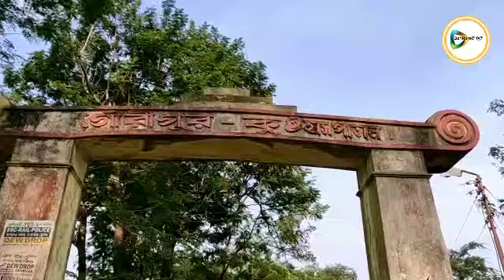গৌরীপুর কুষ্ঠ হাসপাতালের আবাসিকদের হাতে শীত বস্ত্র তুলে দিল পূর্বাঞ্চল আনন্দ ফাউন্ডেশন।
বাঁকুড়া২৪X৭প্রতিবেদন ( তাপস সিনহা, গৌরীপুর) : ভরা শীতে শীত বস্ত্রের অভাবে যেন কষ্ট না পান গৌরীপুর কুষ্ঠ হাসপাতালের আবাসিকরা তাত জন্য জাঁকিয়ে শীত পড়ার আগেই তাদের হাতে শীত বস্ত্র তুলে দিল দূর্গাপুরের পূর্বাঞ্চল আনন্দ ফাউন্ডেশন নামে এজটি স্বেচ্ছাসেবী সংস্থা। এদিন সংস্থার পক্ষ থেকে এখানকার অরাউ ৫৭৯ জন আবাসিকের হাতে শীত বস্ত্র তুলে দেওয়া হয়।সংস্থার সভাপতি গৌতম ঘোষ বলেন, এই মানুষগুলোর শীত বস্ত্র কেনার সামর্থ্য নেই। সেটা উপলব্ধি করেই আজ এই শীত বস্ত্র প্রদান কর্মসুচী নিয়েছে পূর্বাঞ্চল আনন্দ ফাউন্ডেশন। এর আগে পূজোর সময় এখানেই নুতন জামা, কাপড় বিতরণ করা হয়েছিল। সেই সূত্র ধরেই শীতে ফের শীত বস্ত্র তুলে দেওয়া হল আজ। চাদর,সোয়েটার দেওয়া হয় এদিন। আর এভাবে শীত বস্ত্র উপহার পেয়ে খুশী গৌরীপুর কুষ্ঠ হাসপাতালের আবাসিকরাও।
দেখুন 🎦 ভিডিও। 👇